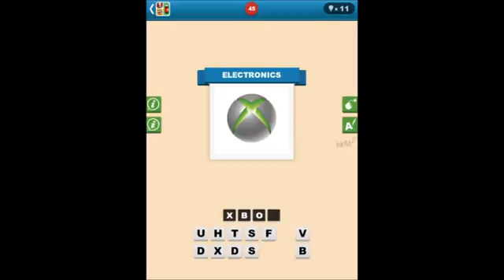Guess The Brand Level 41-50 Answers1586